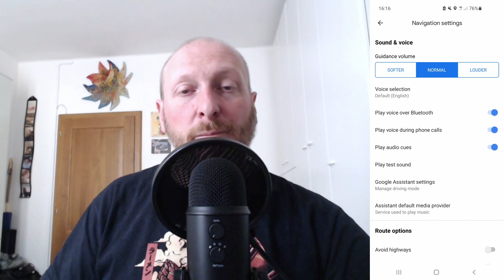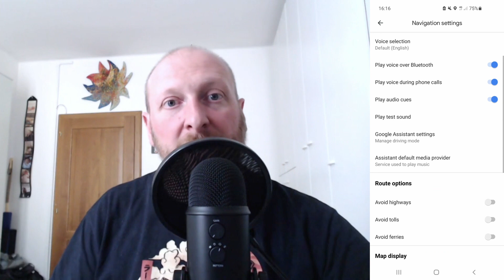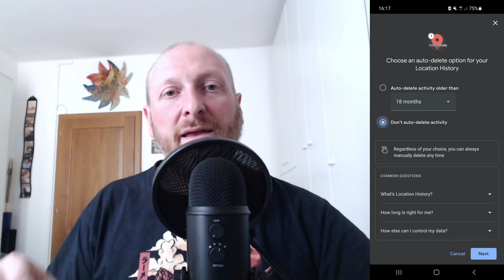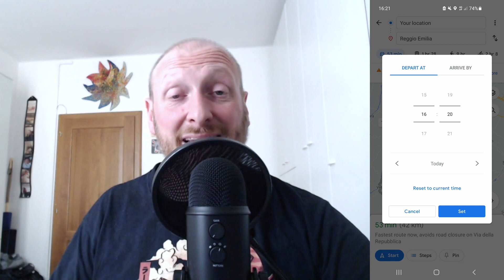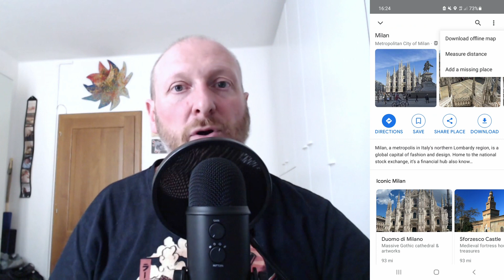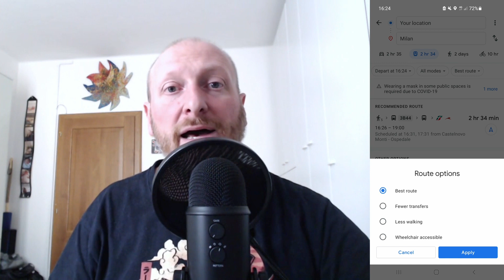GOOGLE MAPS, 7 FUNZIONI CHE [FORSE] NON CONOSCI ANCORA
Google Maps, conosci queste funzioni un po' nascoste?

Molto utili ma poco utilizzate. Nuovo video della serie su Google Maps, questa splendida app ricca di funzioni e che utilizziamo con funzioni limitate rispetto a quello che può regalare.

Ecco alcuni segreti.

00:00 Google Maps, che applicazione...
01:18 Settare al meglio le impostazioni
02:31 Mettere in pausa la registrazione dei luoghi in cui andate
03:41 Navigazione in incognito
04:30 Settare un allarme per partire o arrivare all'ora scelta
05:41 Cambiare l'icona della freccia di navigazione con...
06:26 Personalizzare le opzioni di trasporto pubblico e i servizi
07:33 Condividere la propria posizione, e continuare a muovervi
09:34 Risorse importanti

Questo video è stato utile e ti ha aiutato? Mi puoi offrire un caffè :)

SCONTI per la COMMUNITY di VIAGGIOVERO

Le CARTE DI CREDITO perfette per Viaggiare? Quelle che uso io?

2. Scegli le T-Shirt o gli oggetti che preferisci

4. Procedi al pagamento

AZIENDE:
Per collaborazioni, proposte e informazioni scrivere a: